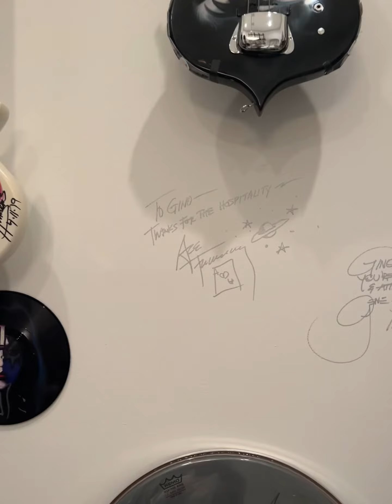Incredible collection of Kiss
This is my collection of his owned and played guitars and other instruments. I’ve been collecting for years, and I’m working towards opening a venue where other Kiss fans can come and see and enjoy these pieces of history for free.